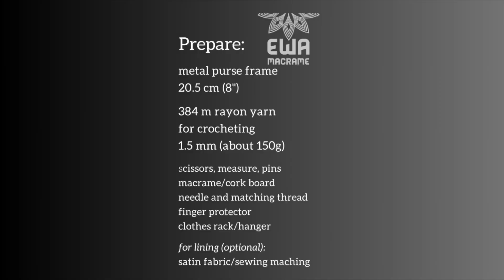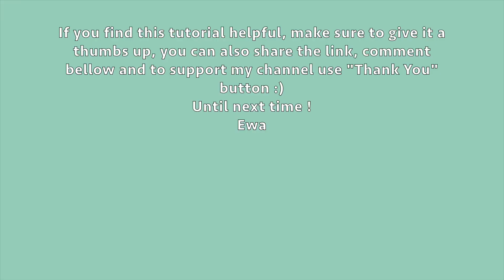How to make MACRAME PURSE | DIY | FRAME PURSE | MACRAME TUTORIAL | RETRO STYLE MACRAME BAG | VINTAGE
How to make macrame frame purse?

Elegant, retro style purse with fringe perfect for special occasion!

00:32 You'll need/ measurements
01:47 first square knots
06:01 adding (6x4=24) threads on each side
11:50 turning the work upside down
13:01 adding (6x4=24) threads on each side
16:14 turning the work on its side
24:28 bottom of the bag (dimensions)
24:38 continue on the clothes rack
27:20 dimensions of 30 rows of square knots
27:38 double half hitch knots
34:28 inserting work into the frame
35:59 sewing
39:24 trimming fringes

Size of the purse:

lenght 14 cm ( 5.5 inch)
width  28 cm (11 inch)
fringes 5 cm  (2 inch)

You will need:

metal purse frame 20.5 cm (8")
384 m rayon yarn for crocheting 1.5 mm (about 150g)
measure
macrame/cork board
needle and matching thread
finger protector
clothes rack/hanger

for lining (optional):
satin fabric/sewing machine

Chains for bags

Prepare and cut the yarn:
256 x 150 cm (59 inch)

If you make it please mention me as an artist and designer Ewa Businska @ewa_macrame_crete 🤍🤍🤍 and tag me on social media (YouTube, Instagram, Facebook, Pinterest)

Ewa